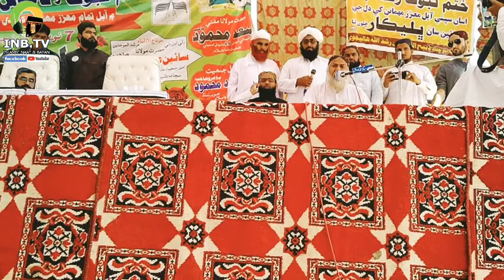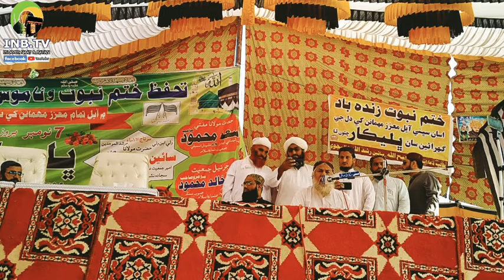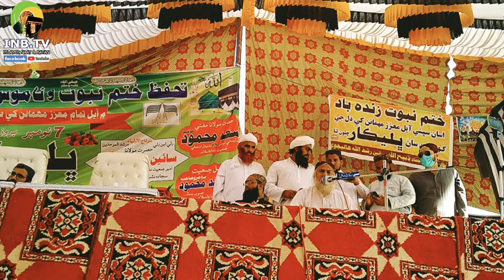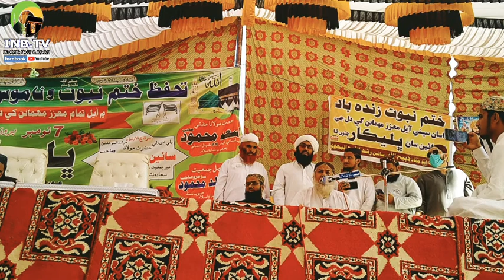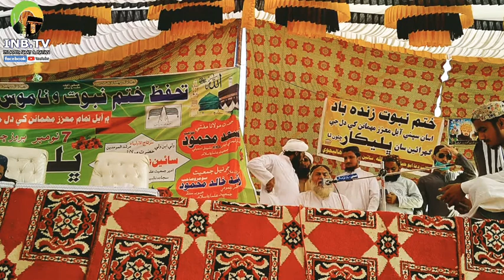Imdadullah Phulpoto Muhammad Nabi Akhri A Nabin Men 2020 New Naat الحاج امدادالله ڦلپوٽو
یوٽيوب جي ڪجه سخت پاليسين جي ڪري اسان پنهنجي چينل جا  پراڻا وڊيوز هڪ ٻئي چينل تي اپلوڊ (منتقل) ڪري رهيا آھيون ۽ هن چينل تي نوان بيان ۽ نعتون روزانو جي بنياد تي اپلوڊ ٿيندا رهندا ۽ هي چينل نئين بيانن ۽ نعتن لاء استعمال ٿيندو پراڻا وڊيوز بيان ۽ نعتون مجبور اسان کي هن چينل مان ڊليٽ ڪرڻا پوندا-
اڳتي جي لاء اسان وٽ جيڪي پراڻا بيان ايندا ته اهي هيٺين چينل تي اپلوڊ ٿيندا ۽ نوان بيان هن ئي چينل تي اپلوڊ ٿيندا۔
مهرباني ڪري اسان جا پراڻن وڊيوز بيان ۽ نعتن لاء اسان جو ٻيو چينل به سبسڪرائيب ڪريو جنهن جي
لنڪ هيٺ اسان ڏئي رهيا آھيون۔

Khatm e Nabuwat Wa Namoos e Sahba Confrance Ghotki